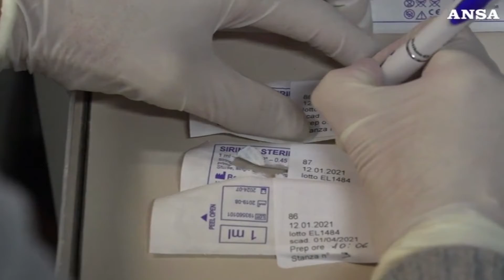CAMPAGNA VACCINALE, ECCO COME IN CAMPANIA SI RICAVANO 6 DOSI DI VACCINO ANZICHE’ 5 DAL CONCENTRATO